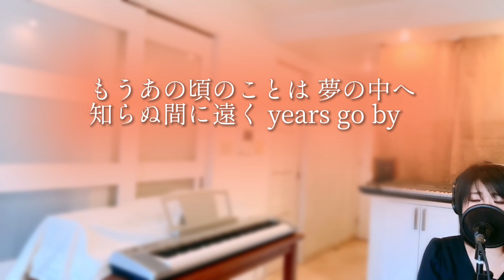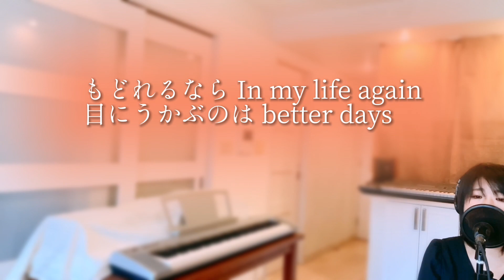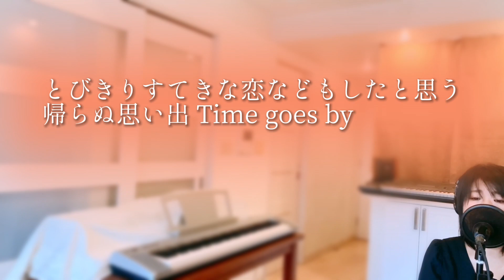【女性が歌う】Ya Ya あの時代を忘れない サザンオールスターズ cover by Irokoma 【フル歌詞】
サザンオールスターズの「Ya Ya あの時代を忘れない」をカバーしました。大好きです。1982年リリースの名曲です。今、卒業シーズンに再リリースしたらまたヒットしそうな気がします。
ほんと色褪せない、、、。

I am Japanese and love singing.
Today I covered Southern All Stars's
"Ya Ya Anotokio Wasurenai"

【自己紹介】
20代、30代の頃はジャパニーズレゲエを歌っていて、
ステージに立っていました。（厳密には歌というより
ラップに近いレゲエdeejay と呼ばれるものです。）

ある時、これからどうしたいか考えた時に、
「歌を歌ってます」と堂々と言えるような人になりたいと思い
今までの活動の形をやめて、歌を歌うための勉強を
音楽の先輩の力を借りながら始めました。

月日が経ち、、発表の場が欲しくなり
2020年からYoutubeでカバー曲という形でアップさせてもらってます。

次の目標は、曲作りが出来るようになる事です。
どんなジャンルなのか、どうやって作るのか
全く定まってないんですけども。
やりたい事を楽しく広げていきたい〜。

カバー曲ですが、サザンファンなので桑田さんの曲多めです♪
今まで、70,80,90年代の歌が多かったですが令和の歌にも
挑戦していきたい気持ちになってます。

【ソングリスト】song list

■サザンオールスターズ・桑田佳祐さんのカバーリスト

■昭和の名曲リスト
坂本九、ちあきなおみ、山口百恵、中森明菜、沢田研二、、、

■男性曲のカバー再生リスト
井上陽水、安全地帯、Mr.Children、スピッツ、SMAP、、、

■女性曲カバーの再生リスト
杏里、JUJU、中島みゆき、竹内まりや、aiko、、、

■松任谷由実さんのカバーリスト